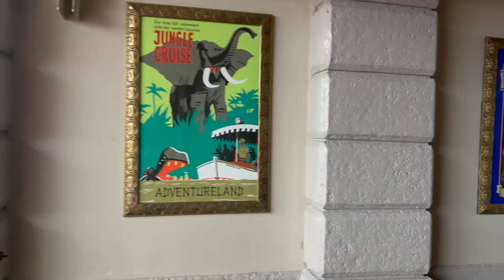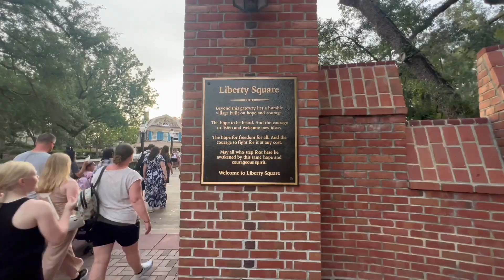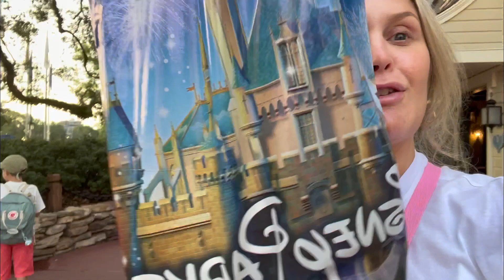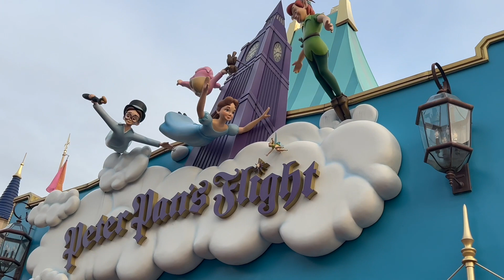Day 2 Typhoon Lagoon/Magic Kingdom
Welcome Back to Jolly Darling Travel!

Day 2 was the perfect leisurely Walt Disney World vacation day.  We had the best time at Typhoon Lagoon, the lazy river was my sisters favorite, then it was off to Magic Kingdom for an evening stroll, shopping on Main St USA at The Emporium and of course a ride on Peter Pans flight, a MUST do when visiting Magic Kingdom. I didn't want to film a lot while at Typhoon Lagoon for obvious reasons but we really had a great time!